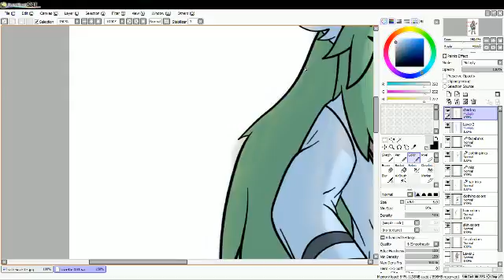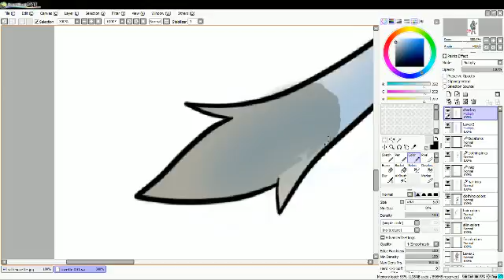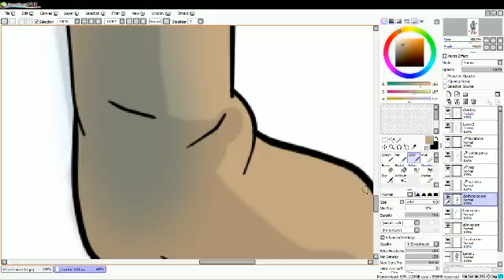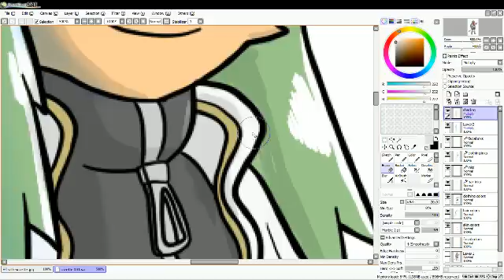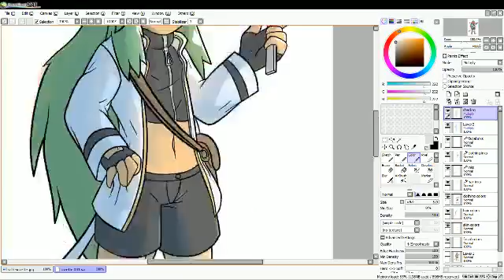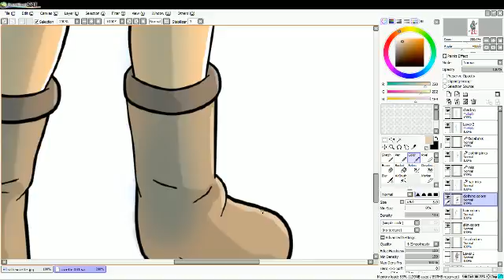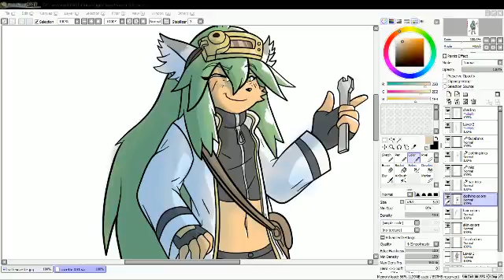Suzette coloring (Part 7)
Just continuing my coloring of the character Suzette from solatorobo